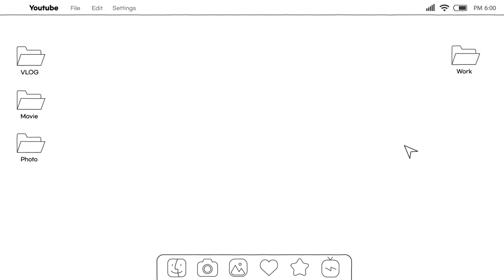안과의사의 눈건강 관리 방법! (+자녀 눈건강 관리 방법)